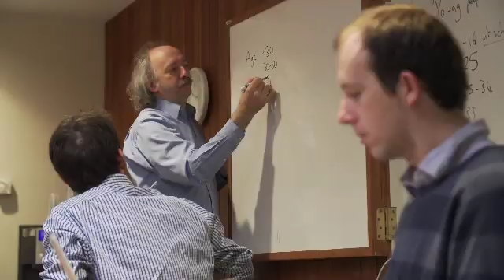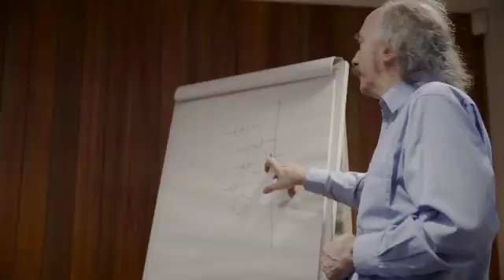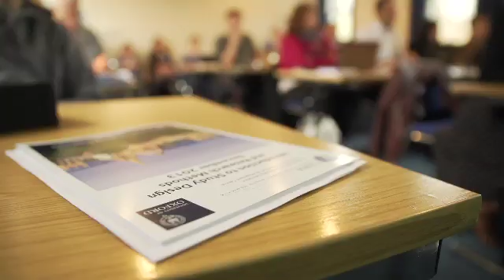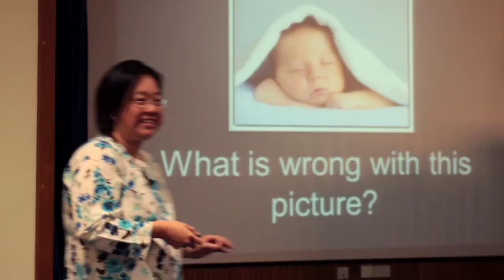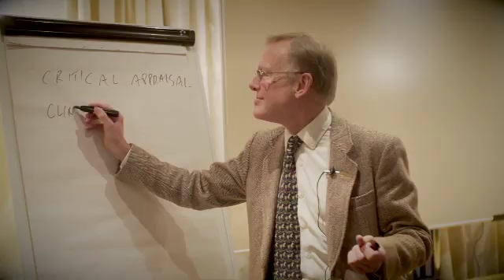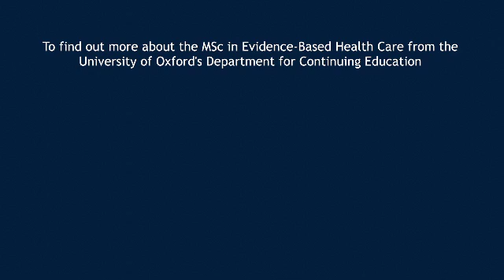Transforming healthcare practice - MSc in Evidence-Based Health Care at Oxford University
Students and tutors talk about how Oxford's part-time MSc is helping healthcare professionals to influence and improve their practice. For more information about Evidence-Based Health Care at Oxford